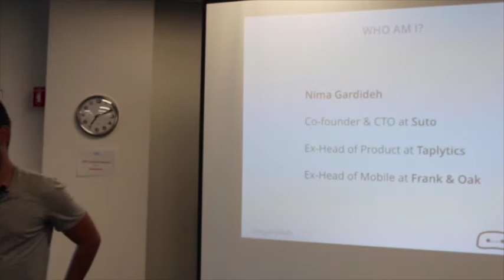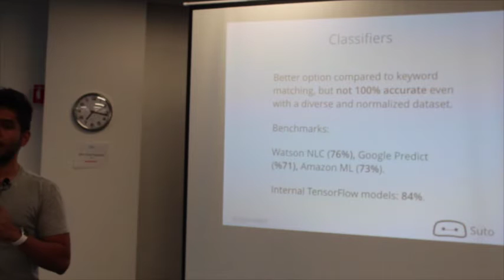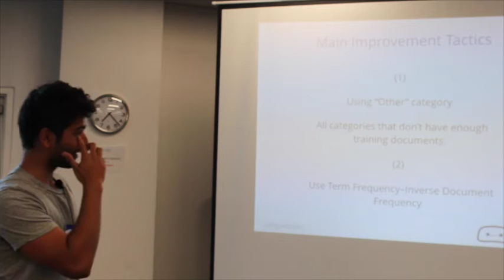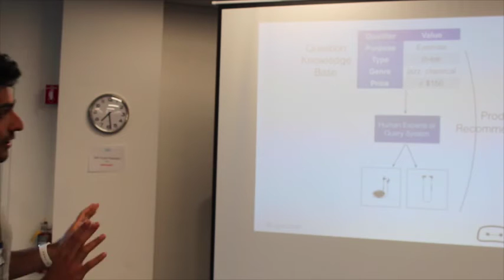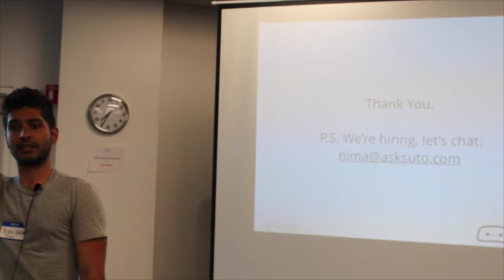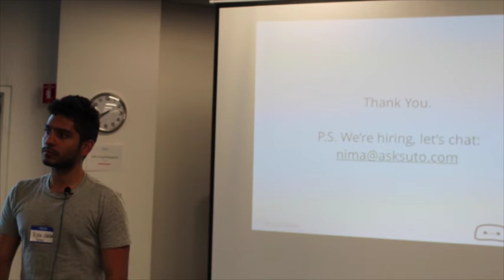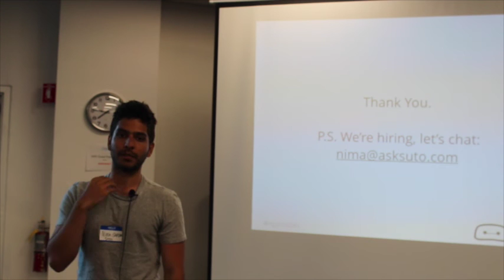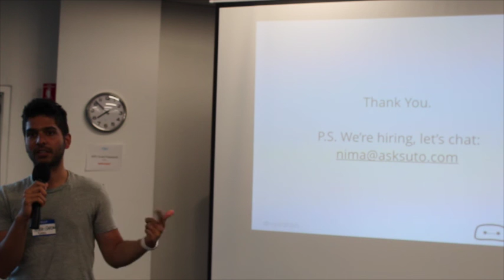Human-Assisted Machine Learning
Suto's is a Y-Combinator startup in the area of Deep Learning. The talk is about Suto's journey through learning about machine learning techniques and solving problems with almost no data to start with, with a team that wasn't trained in ML/AI.

Speaker Bio:

Nima Gardideh started his career as an engineer in Xtreme Labs (now Pivotal Labs) at the forefront of mobile. He then moved on to start a company as co-founder CTO - the learnings of which have helped him become the Head of Mobile at Frank and Oak and later on the Head of Product at Taplytics, where he worked with clients like Target and Tinder on data-centric product design.

Now, he's back in the startup game again as the co-founder and CTO of Suto - a one-to-one product recommendation service.